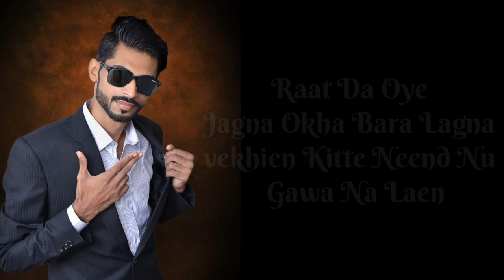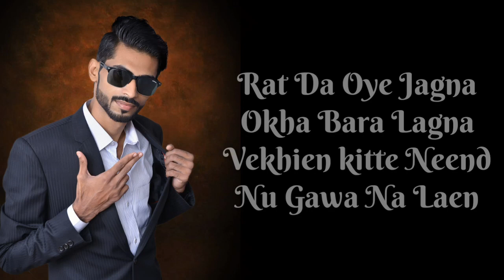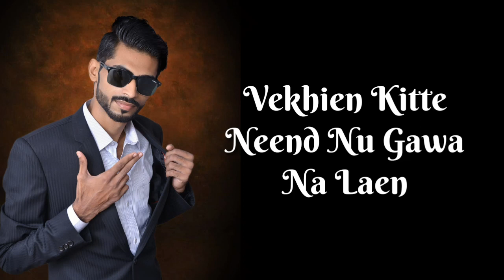Trending Izhaar (Lyrical Video) | WASEEM TARAR | Latest Punjabi Song 2018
Dil wali gal dila dil vich rakh,Kr izhaar panga pa na lae

Raat do oye janga okha bara lagna vekhien kitty need nu gawa na laen

Chardi jawani i rut mastani zor nal Tak Tak kr reha dill

Josh nal nahi zara hosh naal chal, pyaar honda jiven koi paniyan di chall

Akhiyan naa Akhiyan
Oye Akhiyan na Akhiyaan

Akhiyan na Akhiyaan mila na laen kitte Umraan da rona pally paa na laen

Mara ni o pyaar mari ishqe di maar khaidi oye qismat muqadran dy naal

Kahan ik gal pawan jan di  Amaan
Tarad'aan di beat wal kryo dhayan
Dil dy k dil laina pyaar da Riwaaj waj di ni Tali ik hath dy naal

Jan jan oye jan jan.
Jan jan keh k ey qareeb ondy ny bhary jadon dil Fir pochdy ni Haal

Tarayan di ginti o krni ni sokhie.
 Kothy utte Manja kitte Laa na laen